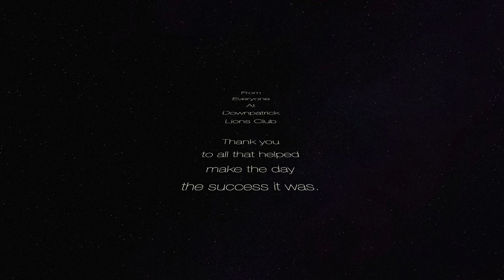downpatrick lions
3 lakes run